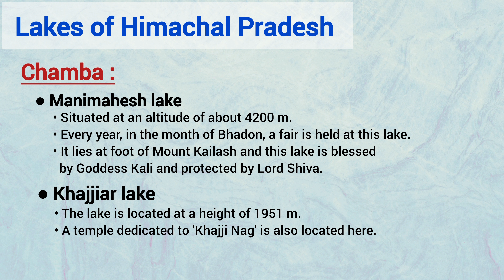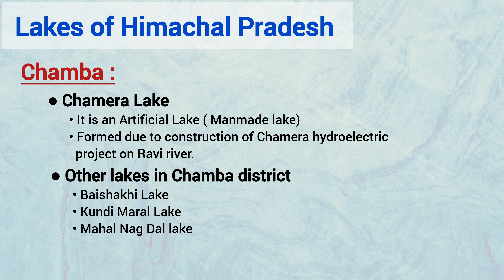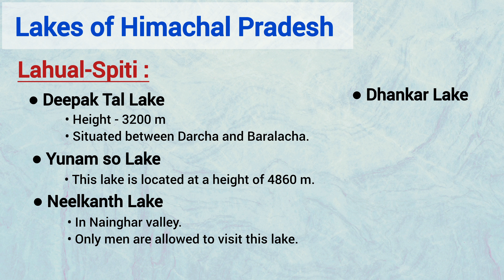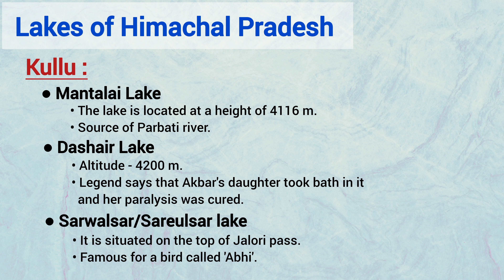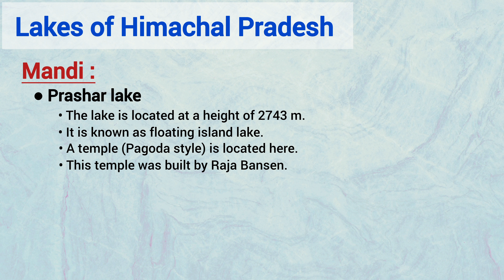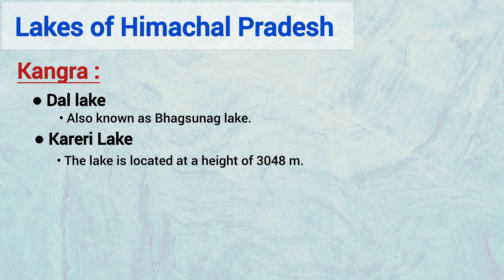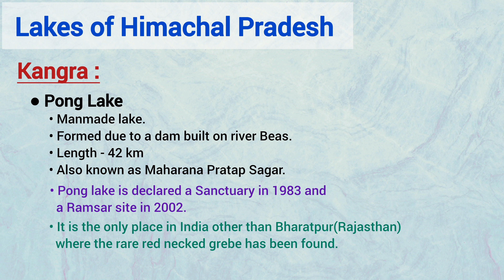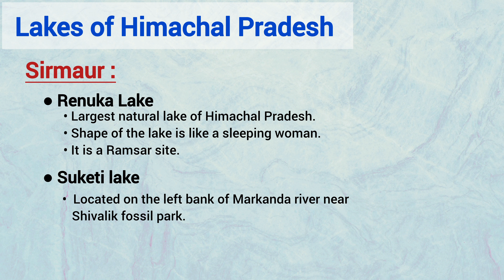Geography of Himachal Pradesh | Lakes of Himachal Pradesh | HP GK Preparation | Adhyayan Kaksh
Hey Everyone, this video is about Lakes of Himachal Pradesh.
Some of the popular lakes in Himachal Pradesh are Khajjiar Lake, Renuka Lake, Dhankar Lake, Prashar lake, Chandra Taal Lake, Suraj Taal Lake, and many more.